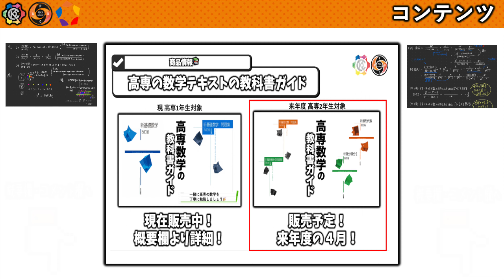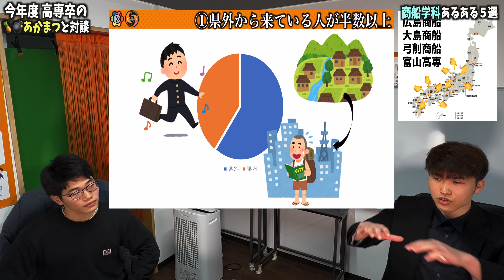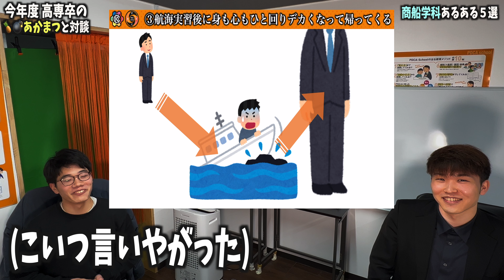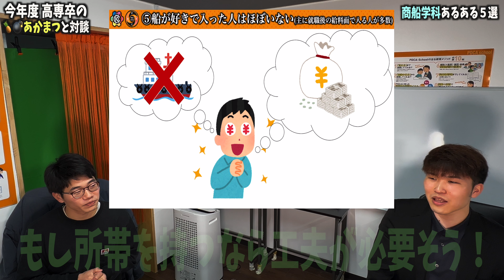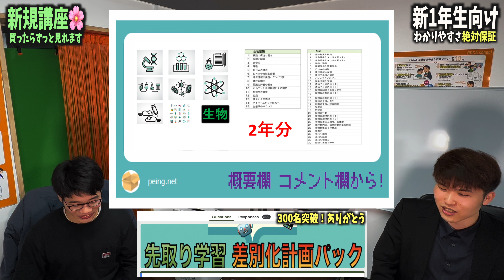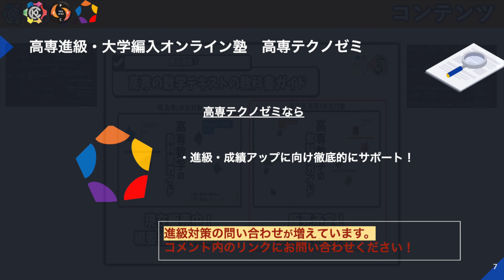【初】 高専 商船学科 あるある 5選 with 商船高専 5年生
00:00OP
1:26 ①県外から来ている人が半数以上
2:53 ②学生も先生もゴリゴリ体育会系！
4:40 ③航海実習後に身も心もひと周りにでかくなる
5:37 ④初めての航海実習で半数以上が船酔いする
6:23 ⑤船が好きで入った人はほとんどいない
9:19 広告
13:05 ED (高専 高専生 高専チャンネル) .